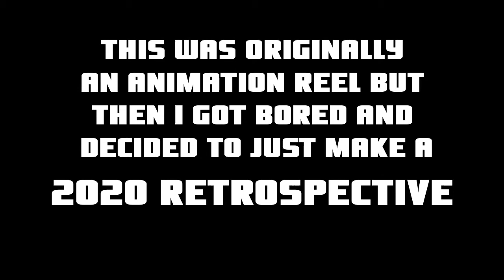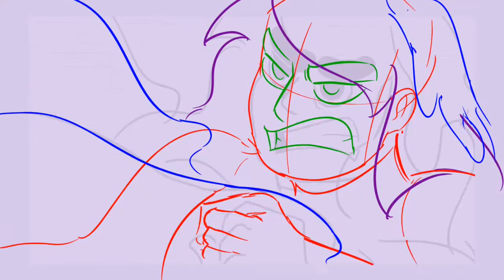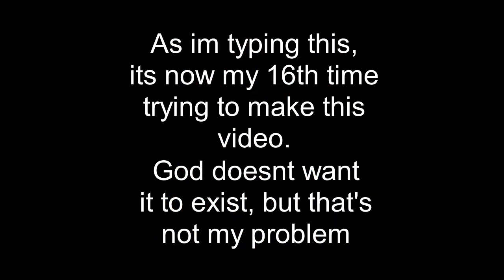2020 Retrospective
In 2020 I made a lot of art. Here’s a retrospective.